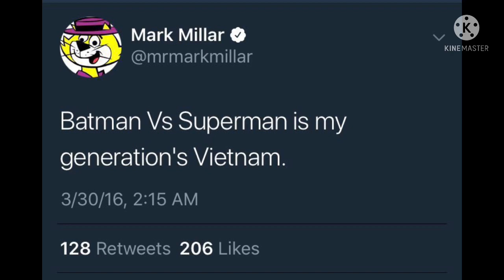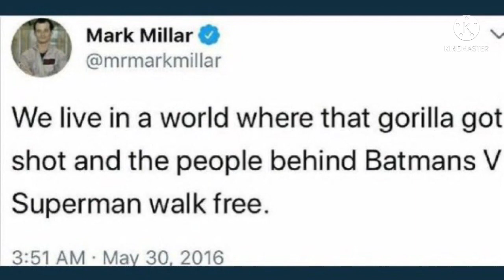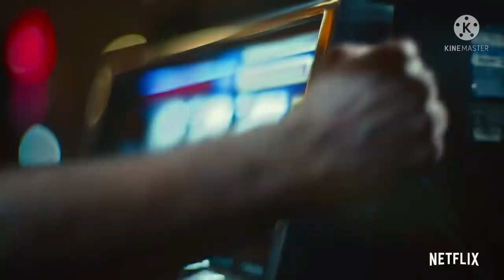“Zack Snyder’s Army of the Dead Is The #1 Streaming Title On Nielsen Top 10.”